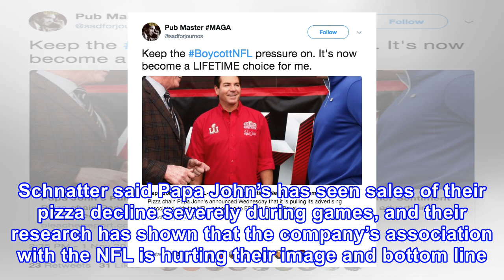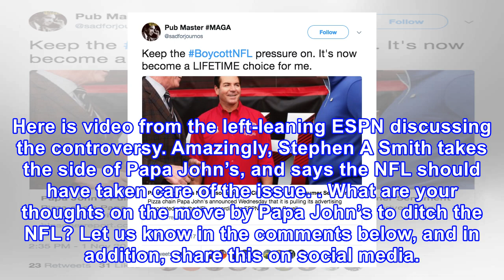Papa john’s founder slams nfl’s anthem protests, and hits them where it hurts (video)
Papa John’s is the official pizza of the NFL, but the company is sick of the way the league has handled players who protest the American Flag and National Anthem. In response, they have announced a major shift in their relationship with the league, which hits the NFL where it hurts: the pocketbook. ...